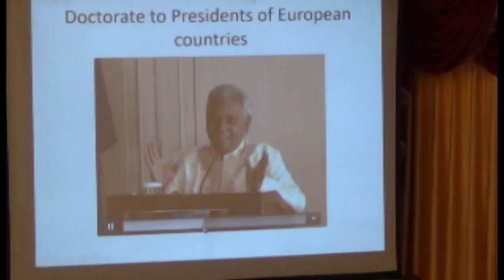academy global award